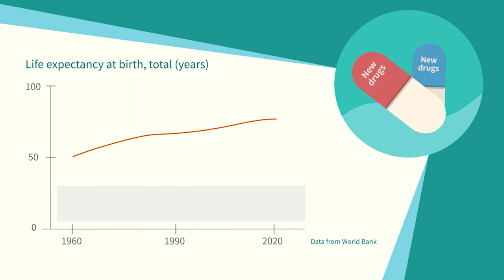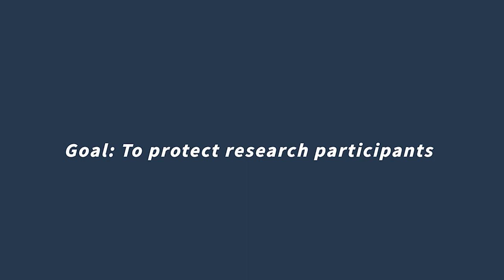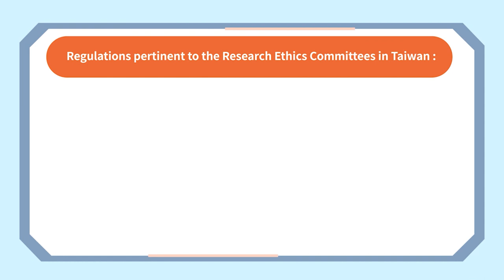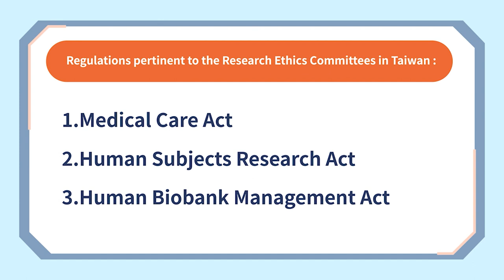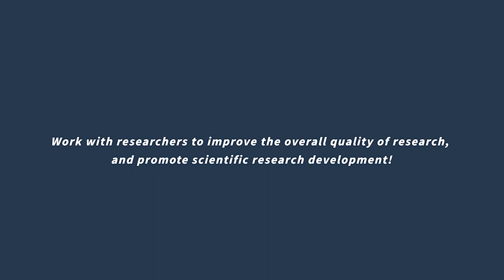Ethics Video: Why you must know about the Research Ethics Committee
If you want to cite this video, please be sure to mention:
Center for Taiwan Academic Research Ethics Education (2023). Why you must know about the Research Ethics Committee〔Video〕.